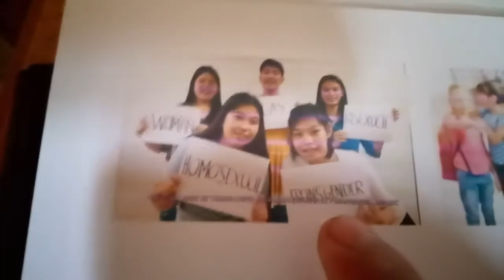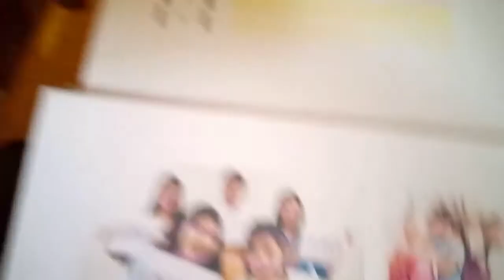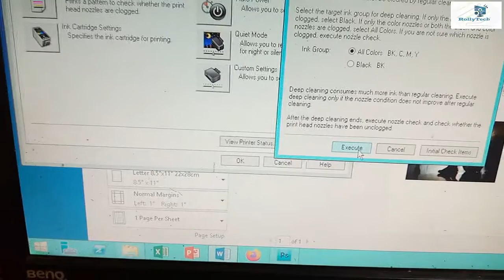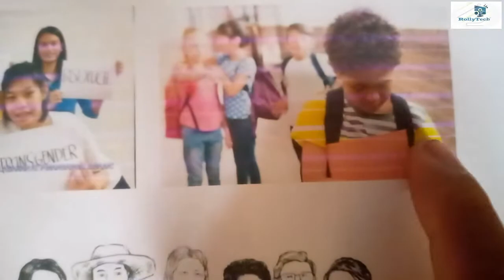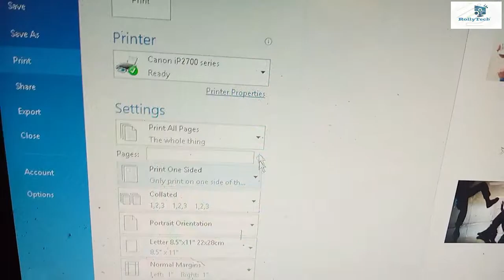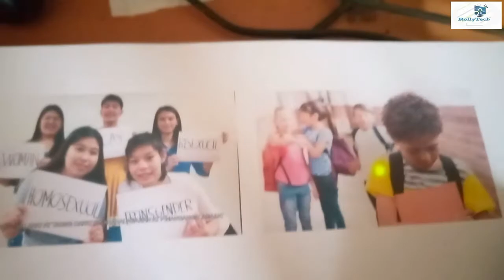Canon IP2770 - Lines on Print Problem Solve Simple Tricks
GUIDE
GOTO PRINT PROPERTIES ,SELECT PRINT QUALITY SELECT HIGH THEN SOLVE THE PRINT LINES PROBLEM.